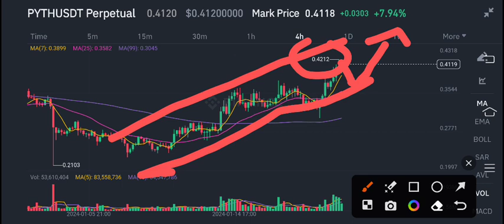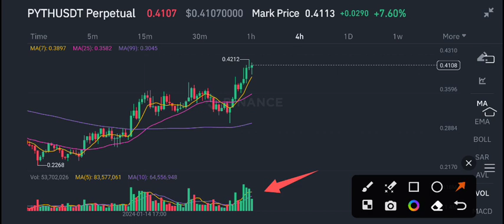Pyth coin Price Prediction Today! Pyth Network Latest News Today